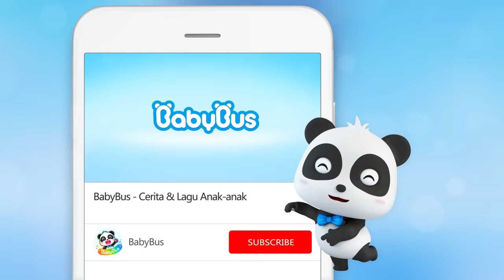Bayi Kucing menjual Es Krim Enak | Lagu Anak-anak | BabyBus Bahasa Indonesia